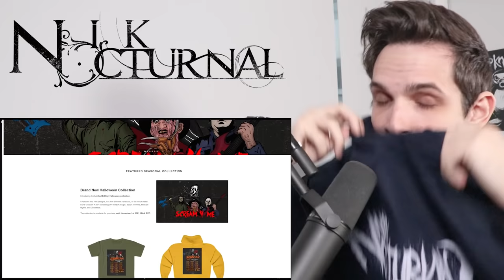Electric Callboy | PUMP IT | Metal Musician Reaction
Additional Gear/Plugins
• Aristides 080R